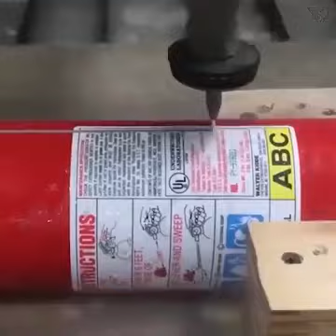August 8, 2021